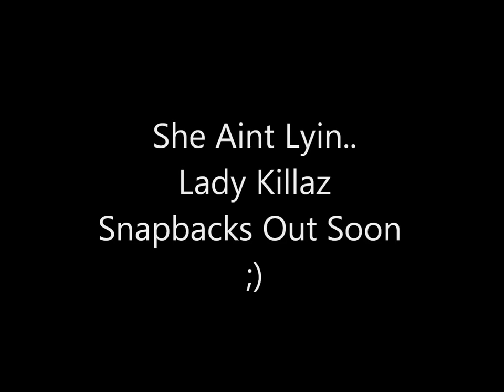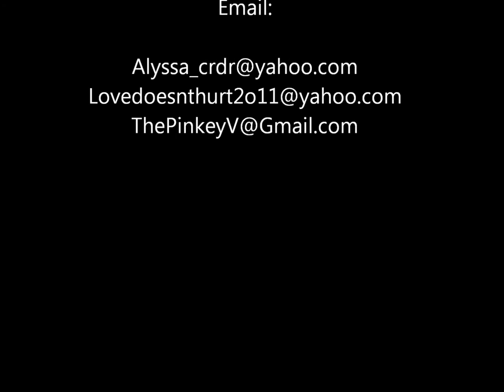LYRICS DEVINE FT LADY KILLAZ - SIT DOWN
@LadyKillaz_, @LyssaLadyBOSS, @ChocolateKlymaxx, Chi City, Midwest Music, Cri Town, Lyrics Devine, Sit Down, Rap Music